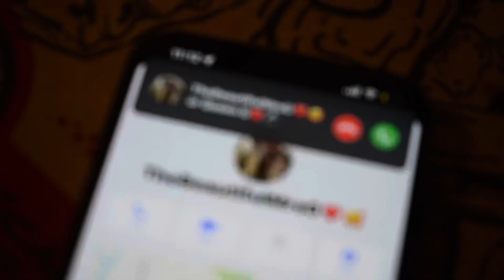Pranking My Wife With Roaches 😂😂 She’s Crying Literally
I got her good y’all😂😂 I’m so in trouble for this , y’all pray for me !! Hope y’all enjoyed the video !!